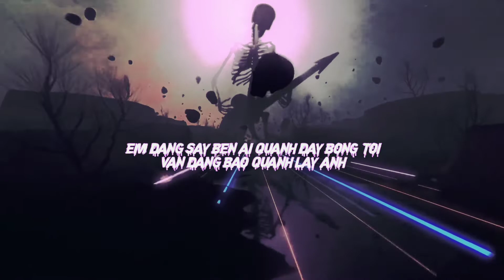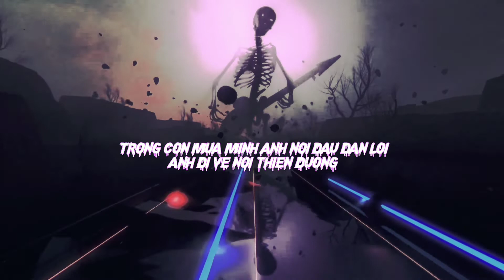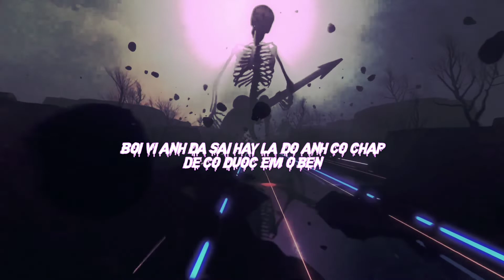YUNGPAIN - My Wrld ( ft. @MadLOfficial )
My Wrld
Composer : YUNGPAIN , Mad'L
Mix n Master : NAGATOBOYZ
Video lyric : Young$key
Link Soundcloud :